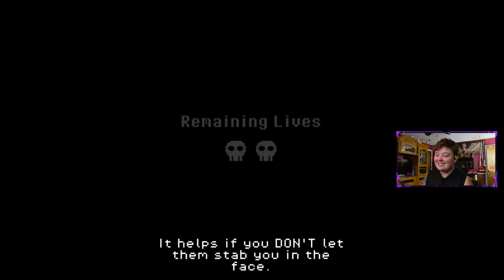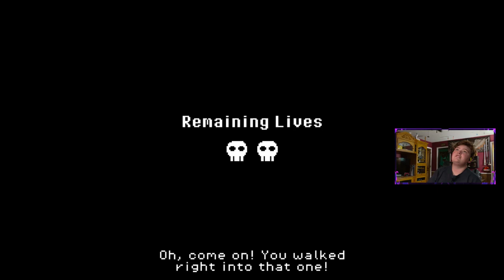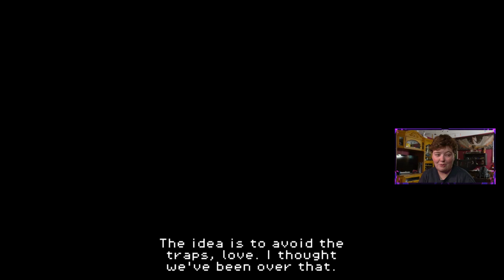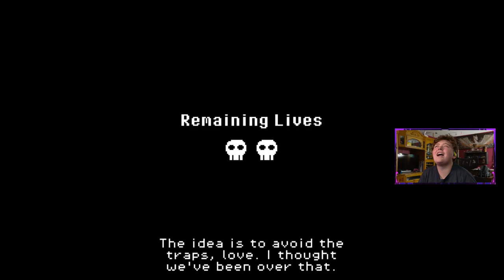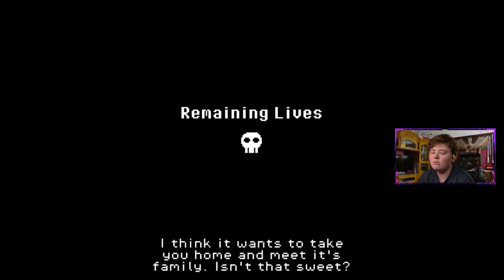Super Dark Deception | DUCKY!!!!